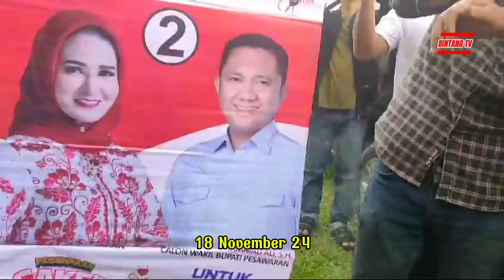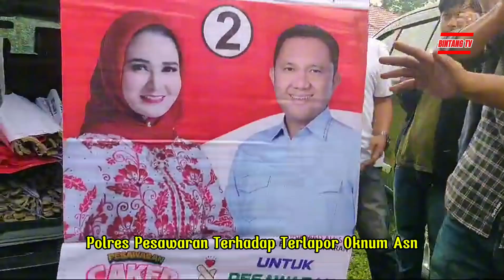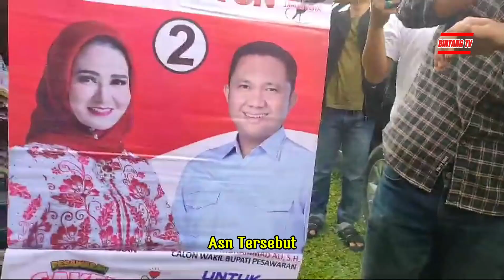YOPI Hendro Gugat Praperadilan Kasus Camat Negeri Katon